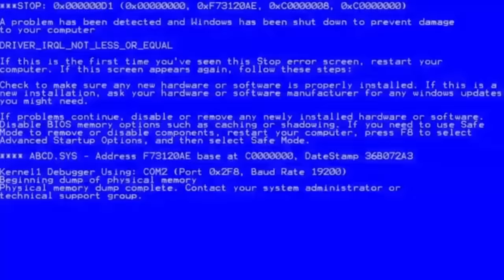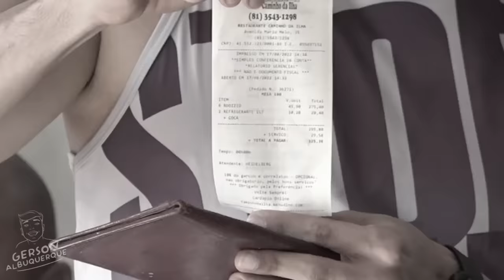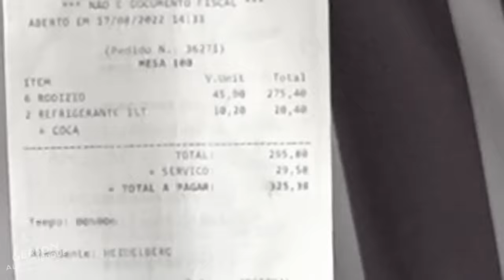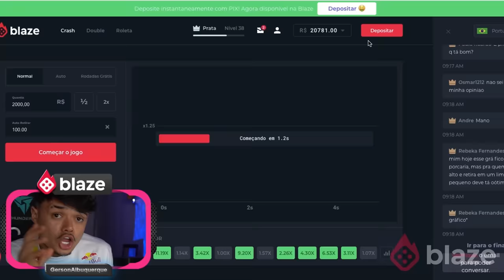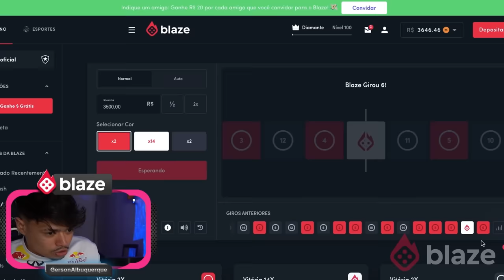LEVEI MEUS AMIGOS DE + DE MEIA TONELADA PRA CHURRASCARIA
🔻Participantes 🔻